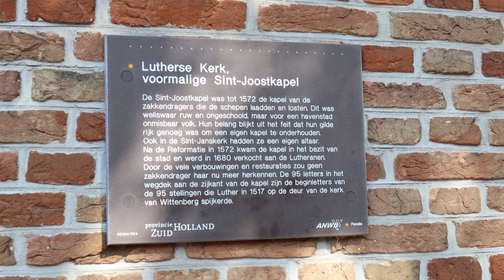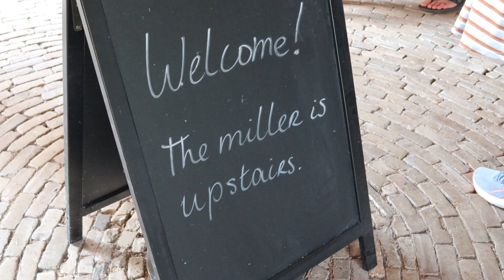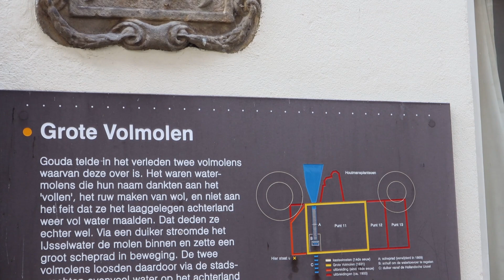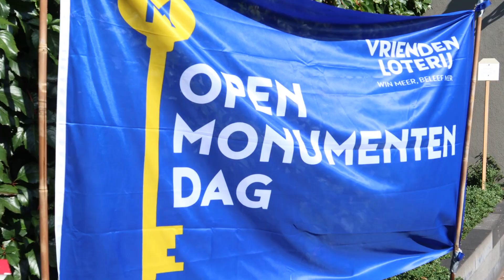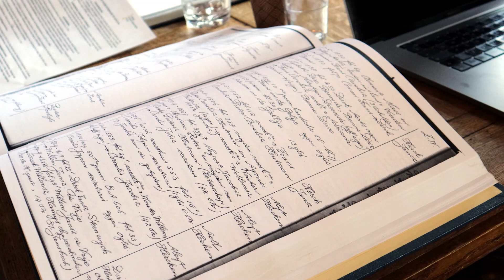Open Monumentendag Gouda 2023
Een korte verslag van de editie 2023 van de Open Monumentendag in Gouda